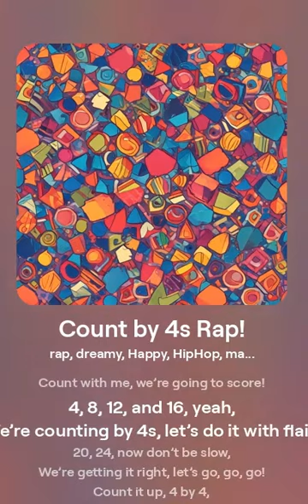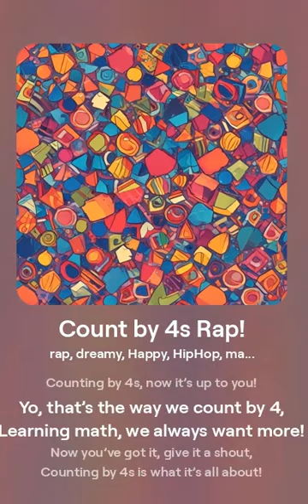Count by 4s Song for Kids | Fun Math Song | Learn to Count to 100 | Count by 4s Rap!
Join us for a fun and engaging math song where kids can learn to count by 4s all the way up to 100! This educational song helps children practice skip counting, a key math skill that supports multiplication and division learning. Perfect for preschool, kindergarten, and elementary students, this song makes learning math easy and enjoyable. Sing along, and let’s make math fun together!

Intro:
Yo, kids! Let’s count by 4,
Get ready to learn, and count some more!
It’s time to groove, time to explore,
Count with me, we’re going to score!

Verse 1:
4, 8, 12, and 16, yeah,
We’re counting by 4s, let’s do it with flair!
20, 24, now don’t be slow,
We’re getting it right, let’s go, go, go!

Chorus:
Count it up, 4 by 4,
We’re moving fast, can’t ignore!
28, 32, 36 too,
Count by 4s, yeah, that’s how we do!

Verse 2:
40, 44, what’s next, my friend?
48, 52, let’s make it trend!
56, 60, we’re halfway through,
Keep it rolling, just me and you!

Chorus:
64, 68, feel the groove,
Count by 4s, watch us improve!

Bridge:
72, 76, it’s easy as pie,
80, 84, give it a try!
88, 92, almost at the end,
96, 100, we did it, my friend!

Chorus:
We’ve hit 100, we made it through,
Counting by 4s, now it’s up to you!

Outro:
Yo, that’s the way we count by 4,
Learning math, we always want more!
Now you’ve got it, give it a shout,
Counting by 4s is what it’s all about!